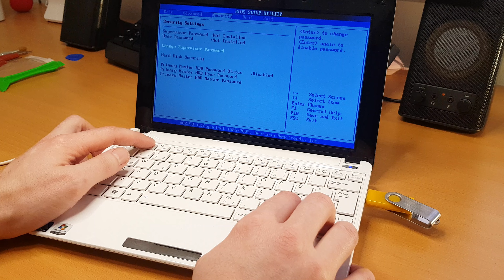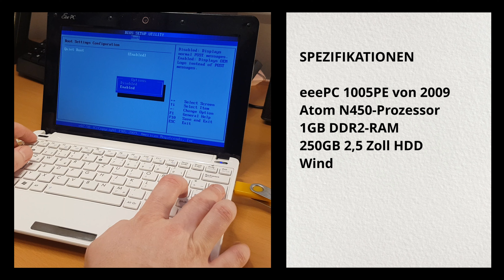EeePC Netbook mit AntiX fit für den Alltag 2024?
Ich habe es mir zum Projekt gemacht, dieses eeePC Netbook, ein 1005PE, für den Alltag 2024 wieder tauglich zu machen. Dazu habe ich Tiny 11, eine minimalistische Version von Windows 11, sowie die Linuxdistributionen Bodhi und AntiX ausprobiert. Die Ergebnisse siehst du in diesem Video!

00:00 Intro
00:54 Bestandsaufnahme
01:57 Demontage und Aufrüstung
04:08 Betriebssystem
06:37 Fazit